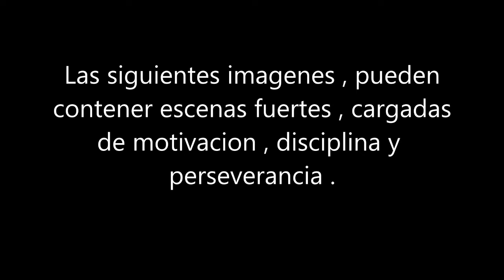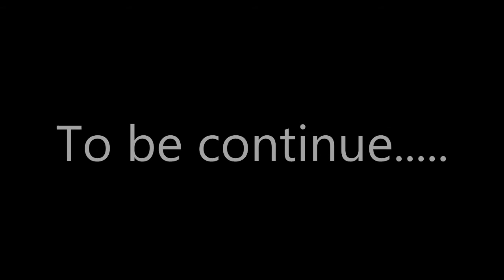Andres Cardenas Soccer U9 2011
Andres Cardenas